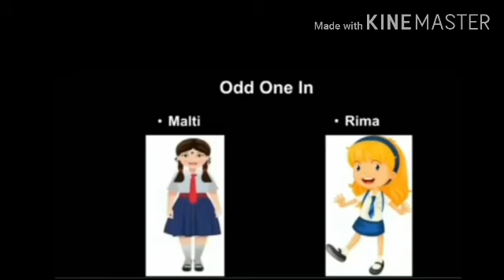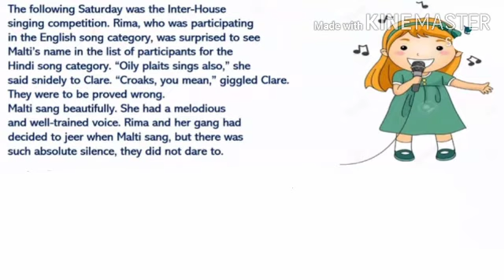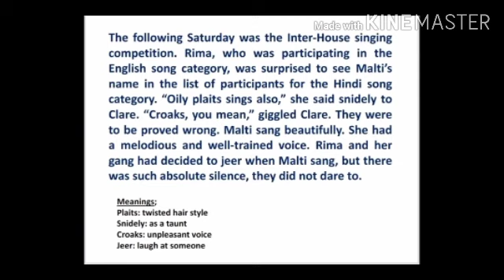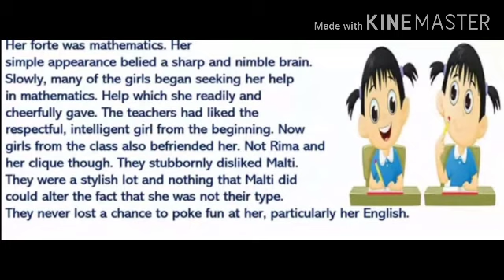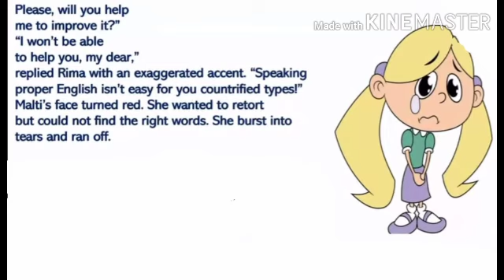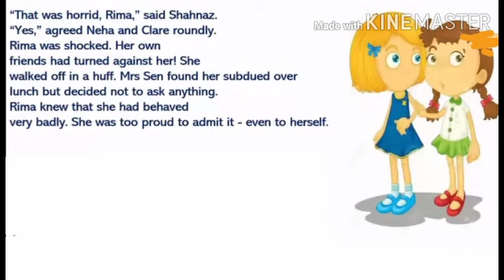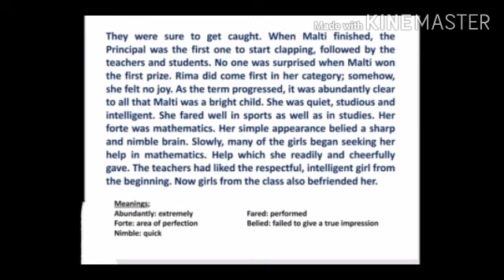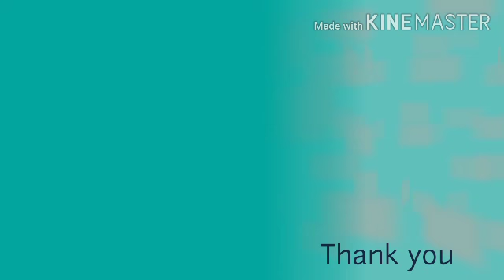Std 7 English Prose Odd One In Part 2